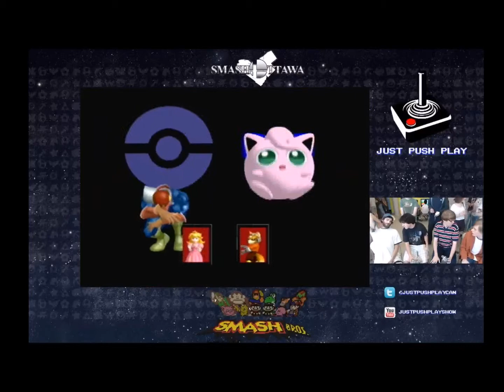Ottawa Smash Monthly #3 01 Matches Match 7 053114 hb